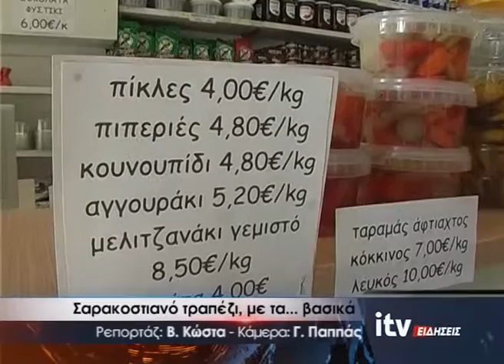Σαρακοστιανό τραπέζι, με τα...βασικά - ITV ΕΙΔΗΣΕΙΣ - 27/2/2017